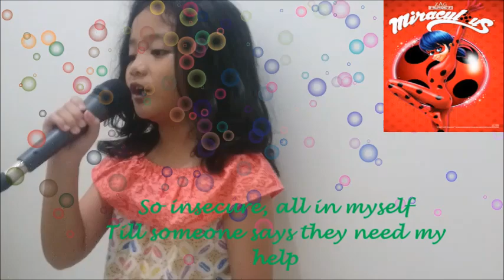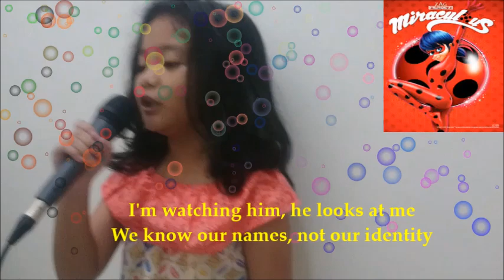Lagi Viral MIRACULOUS Lady Bug Di nyanyikan CYV | Singing Comel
Cyv, Berlatih lagi menyanyi Miraculous, Lady Bug. Ritme cepat lagu ini dilatih dalam bernyanyi yah Kak Cyv, semangat bocah :)

Practising again for Miraculous, Lady Bug.the fast tempo -rhythm, need more practising, keep it up and have fun Cyv:)

Free Mind